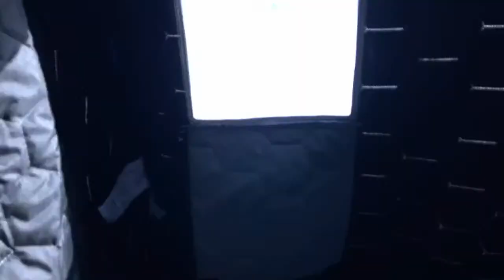Tip Up Fishing LIVE